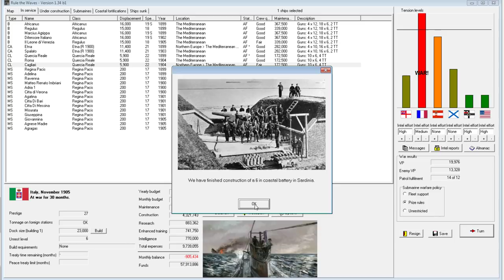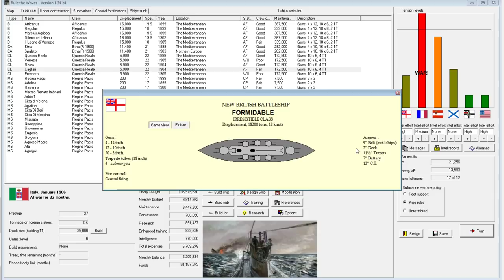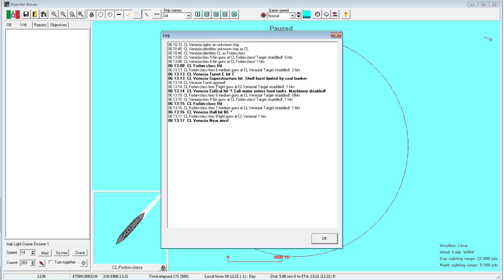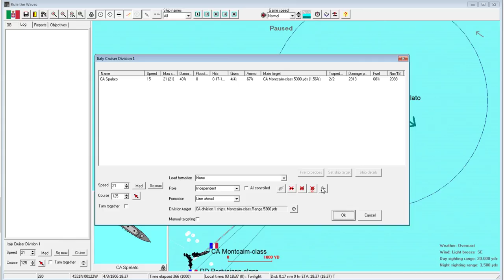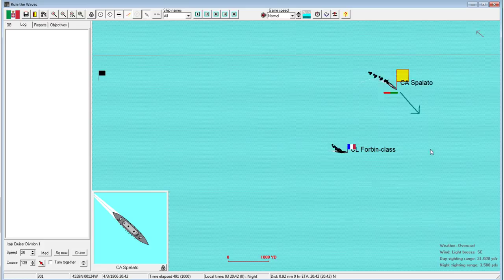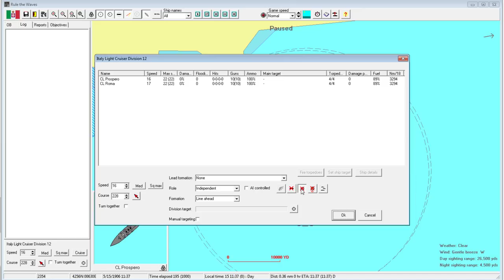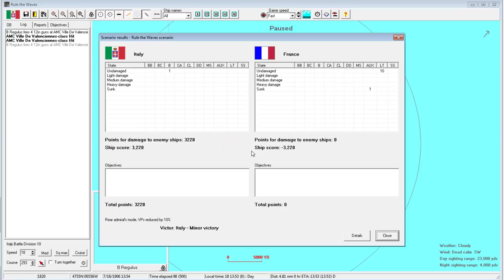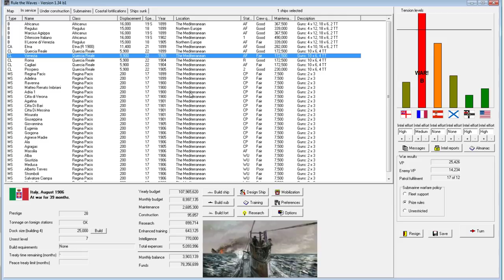Rule the Waves | Let's Play Italy - 11 - The Spalato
Let's Play Italy's Regia Marina in Rule the Waves, an early 1900s naval management simulation, with tactical fleet combat and a strategic level with budget control and ship design. Playing on version 1.34 beta 1.
► Summary: We have a few good engagements with our cruisers, including an armored cruiser duel.

"Patria e Onore" (Country and Honor)

Italian Ship Names! (Italian-themed)